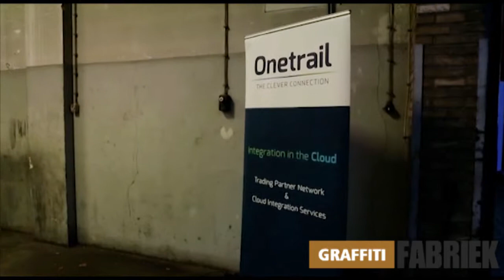graffiti-fabriek - graffiti workshop teamuitje Utrecht